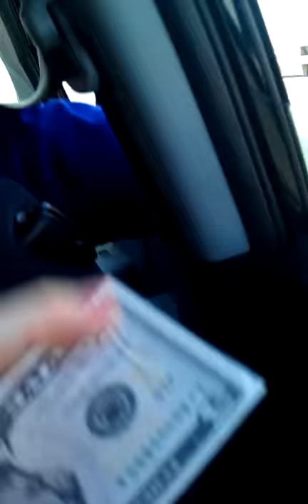Ice cream on the go